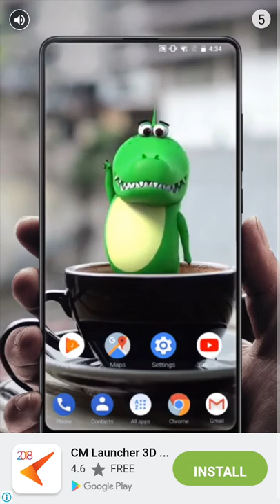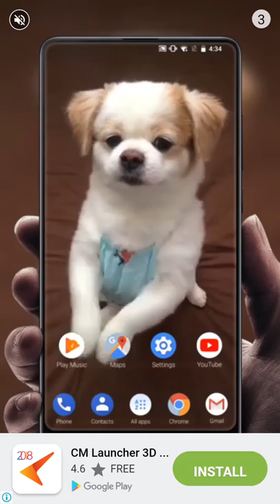First Time in Beta 1.4 (not full version)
First Time in 1.4!

Version: 1.4

Game: Spaceflight simulator

Developer: stef morojna

:D